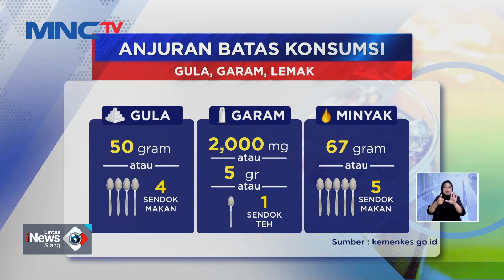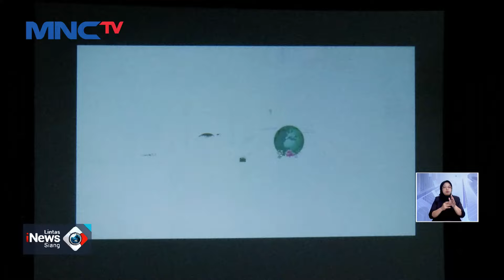[FULL] Lintas iNews Siang | Senin, 12 Agustus 2024 - LIS 12/08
Pemerintah Atur Batas Kandungan Garam Pada Makanan yang Beresiko Timbulkan Penyakit.
WASPADA PENYAKIT AKIBAT MAKANAN.

Saksikan info berita terkini di:
Lintas iNews Pagi: Senin – Sabtu Pukul 04.20 WIB
Lintas iNews Siang: Senin – Jumat Pukul 11.30 WIB
Lintas iNews Malam: Senin – Sabtu 00.30 WIB
Lintas iNews: Setiap Hari 09.00 | 10.00 | 13.00 | 14.00 | 15.00